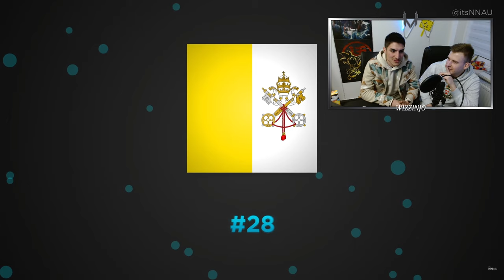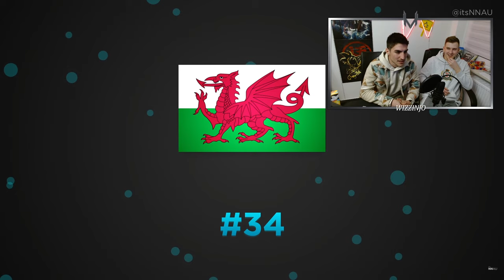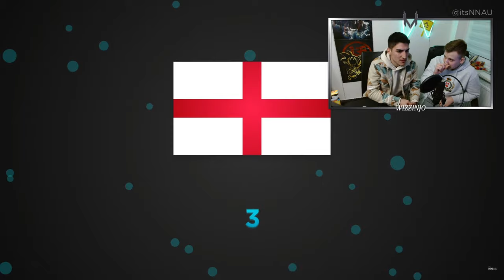Flaggen erraten mit BESTRAFUNG | COMEBACK vs. SERTAC 👑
Flaggen erraten mit Sertac ging anders ab und war sehr spaßig.

🎮SETUP🎮

Gönnt euch.